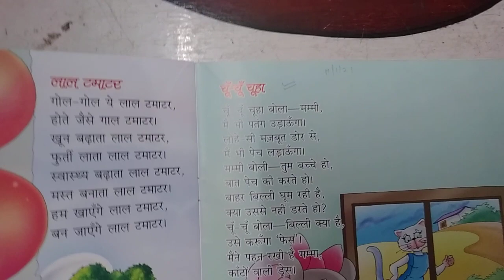Rhymes || Class-K.G. || चूँ चूँ चूहा